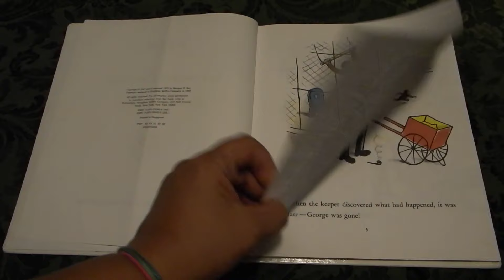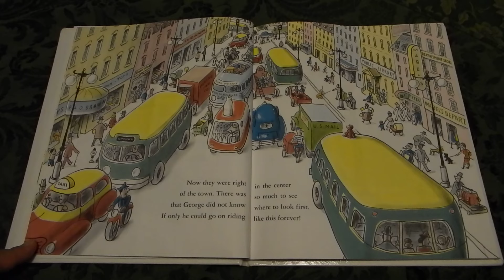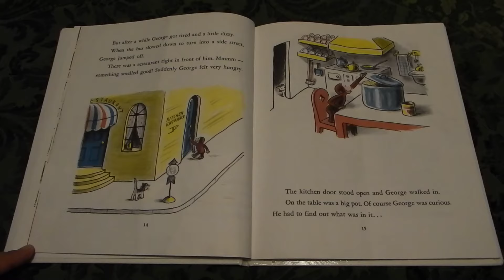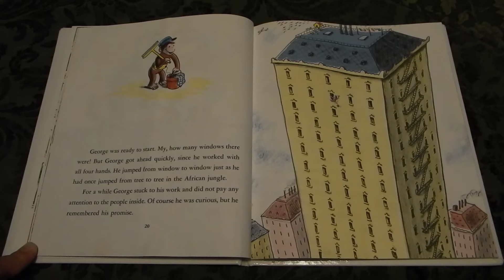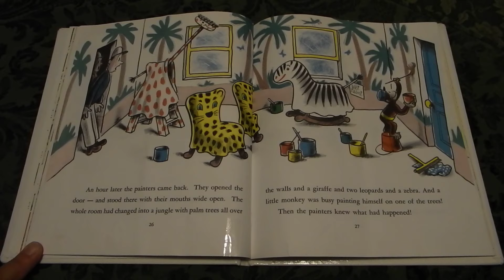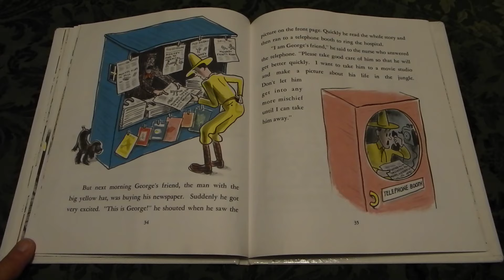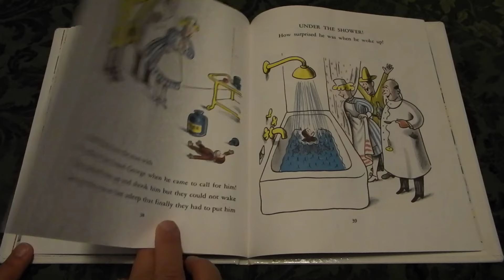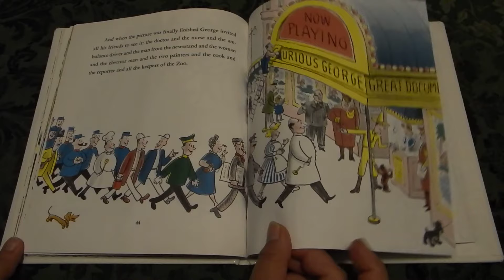Curious George Takes A Job By H.A. Rey Read Aloud For Kids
Curious George runs away from the zoo, and after many adventures such as riding a bus, washing windows, and painting an apartment , George ends up a movie star!